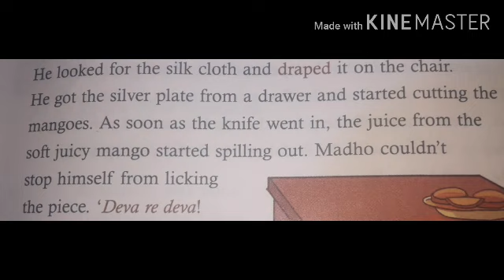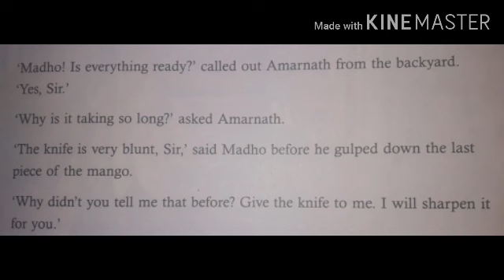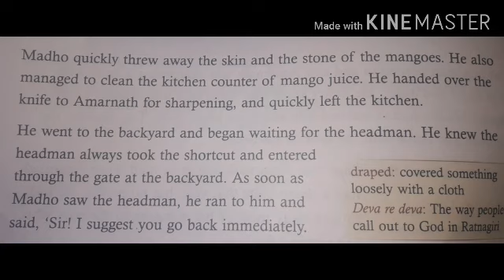The trick Madho Played PART 2 class 5 English lesson 3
Reading and explaining